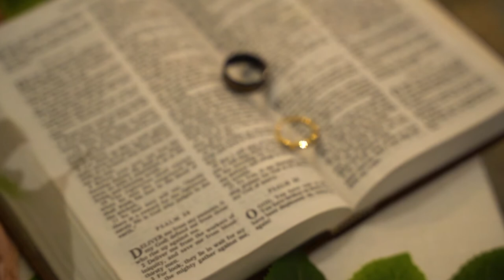The Wedding of Tessa Lev & Peter Anagnostelis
May 14, 2022, at Sandals Regency La Toc, Castries, St. Lucia